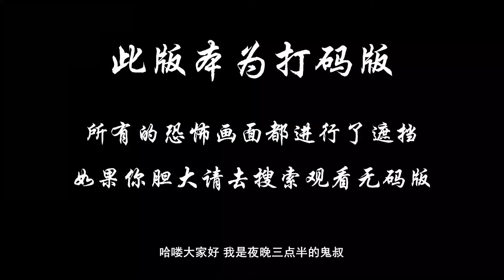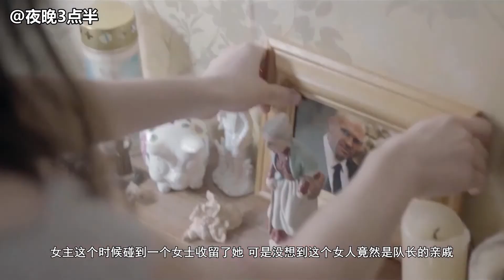胆小者看的电影解说：5分钟带你看完英国恐怖电影《调味的房子》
20世纪末，波黑战火笼罩的巴尔干地区。聋哑少女安吉尔目睹了亲人邻居被武装分子残忍杀害的一幕，在此之后她也失去自由，与数名同龄女孩被掳至暴徒维克托所盘踞的地狱之所。